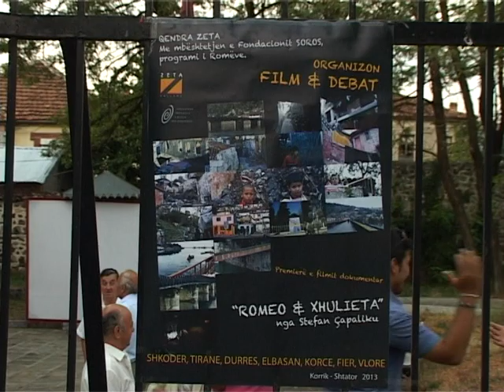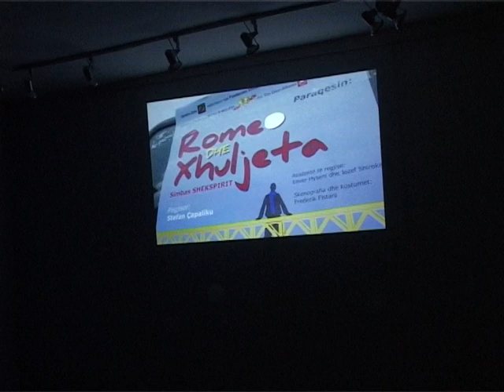Lajmi per dekumentarin rrom